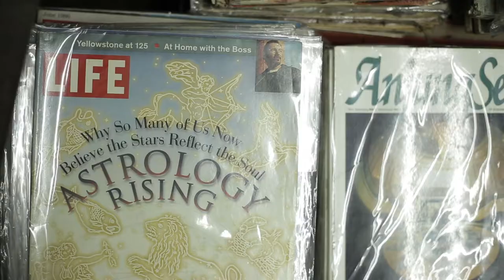Junk Bookstore by Mosaic